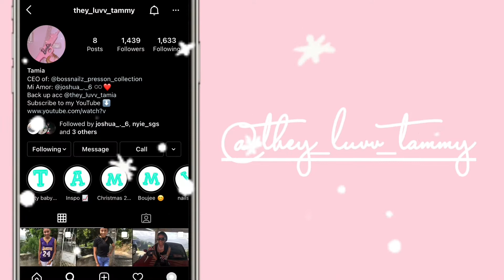What I bought at the mall !! | Vlogmas Day 11